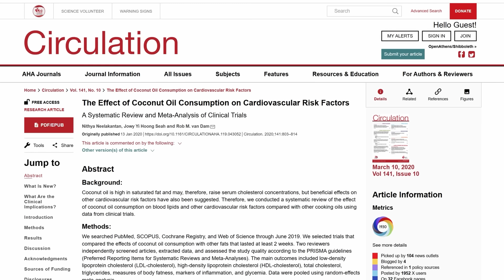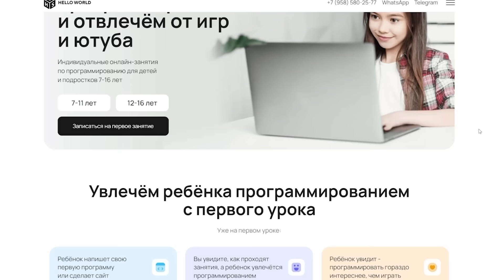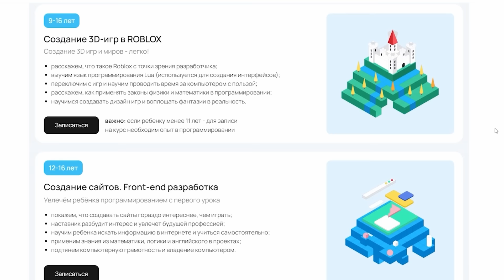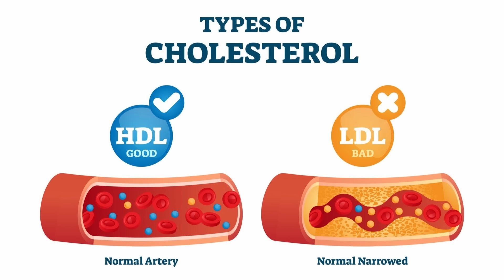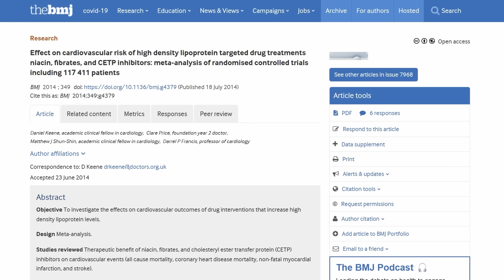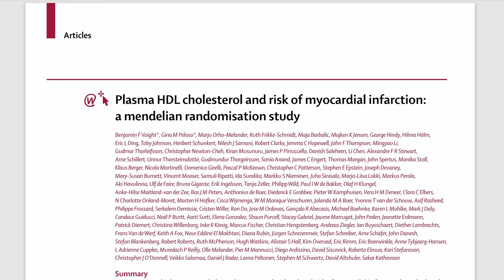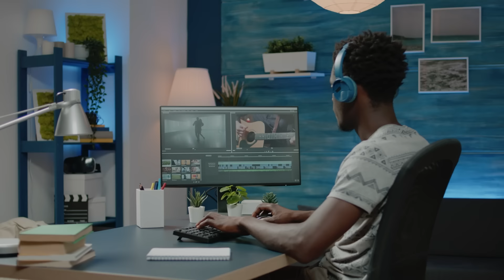Как "полезные продукты" нас обманывают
Записывайтесь на вводный урок в IT Школу “Hello World” сегодня со скидкой в 50%, помогите ребенку найти новое хобби или будущую профессию

Сегодня, на примере кокосового масла, хочу показать вам типичный образчик ошибочного мышления и умозаключений относительно продуктов, которые якобы очень полезны для здоровья.

Записаться на индивидуальную консультацию Ирины Якутенко по проблемам с силой воли:
Мессенджер фейсбука:

Тайм-коды:
00:00 – Ошибки мышления касательно «здоровых» продуктов
00:51 – Кокосовое масло промотируется как сверхздоровый продукт
01:20 – Кокосовое масло состоит из насыщенных жирных кислот, провоцирующих проблемы со здоровьем
02:48 – Почему кокосовое масло считают здоровым
04:09 – Новая работа собрала множество данных о влиянии кокосового масла на здоровье
04:27 – Реклама
07:02 – Кокосовое масло повышает уровень как плохого, так и хорошего холестерина
09:10 – Высокий уровень хорошего холестерина – признак сниженных рисков ССЗ?
12:50 – Похудательного эффекта у кокосового масла тоже нет
13:41 – Почему популяции, которые едят много кокосов, реже страдают от ССЗ
16:38 – Как радикально уменьшить риски ССЗ

Мои книги:
"Воля и самоконтроль. Как гены и мозг мешают нам бороться с соблазнами"